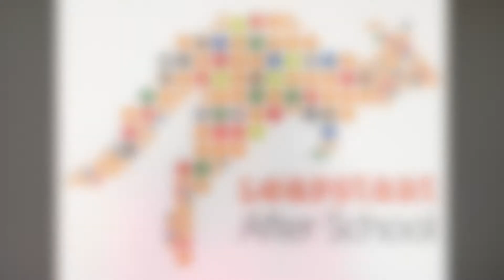Hindi Poem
A reading of a Hindi Poem on why people should stay at home during quarantine by Ms. Indu.